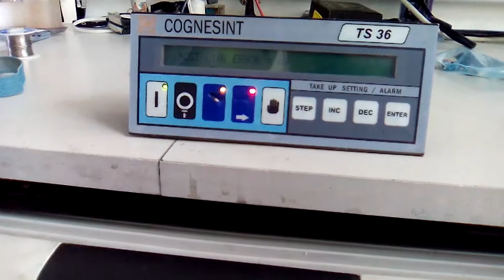CO19050018 MARCA: COGNESINT TIPO:TS36